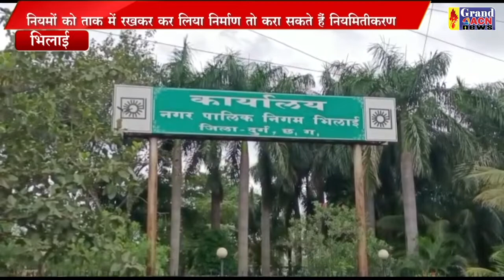नियमितीकरण Santosa Sharma